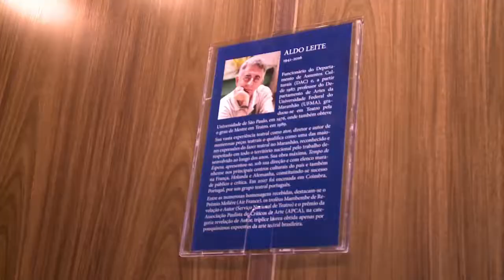Radar - Inauguração da reforma do Palacete Gentil Braga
Quadro: Radar
Sinopse: O Radar cobriu a inauguração da reforma do Palacete Gentil Braga